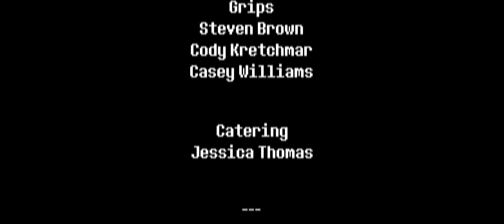Not Home | Live-Action Undertale Short Film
A boy falls into a cave, where he encounters monsters - some friendly, some not.